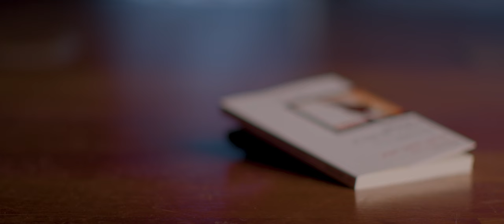Nace un Dios locoporti (Español)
Este año nace un Dios